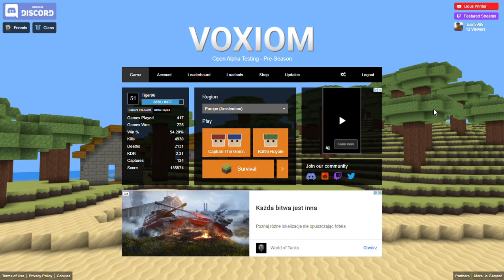Voxiom.io / Map Bulwark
Hello. I have no idea for the title